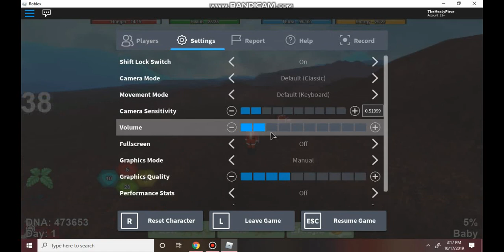Dinosaur Simulator / Eldering Santa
Hey guys...  The reason I didn't KOS as santa I could find nothing to KOS...

I'm sorry for the inconvienence.

However I still hop you enjoyed :)